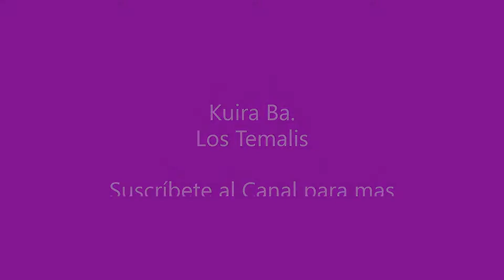Kuira ba, Los Temalis